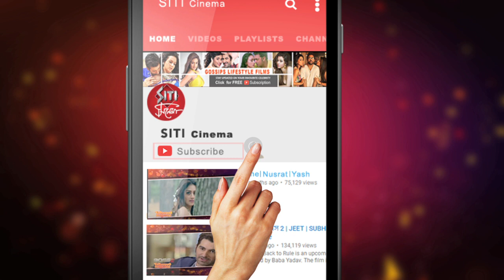বনি-কৌশানির প্রেম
It is very harmful to be a son of a celebrity father. From Avishek Bachchan to Rohan Gavaskar father's name was a big pressure for their career.Very little few are able to free themselves from their father's name surroundings.